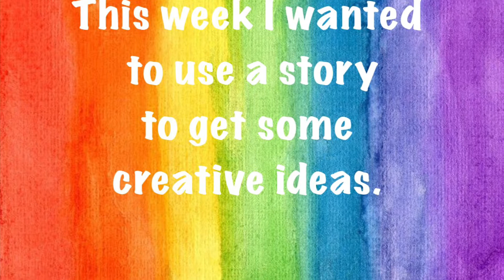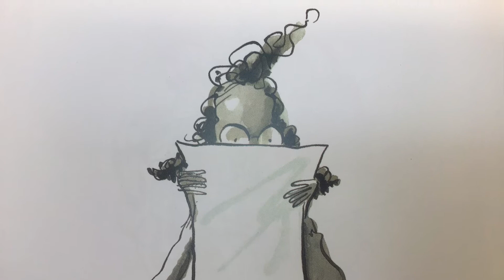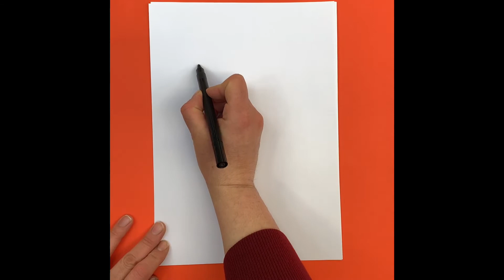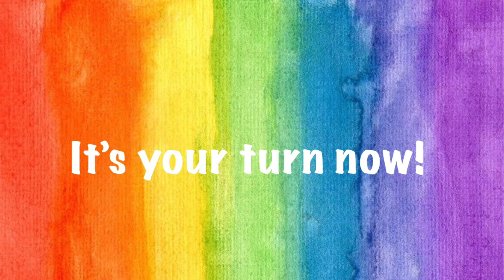Taking a Dot for a Walk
I will read The Dot by Peter H Reynolds and then we will explore ways to make art based on the story.